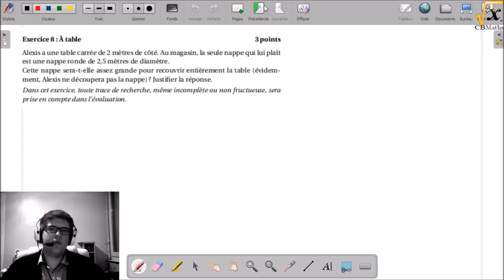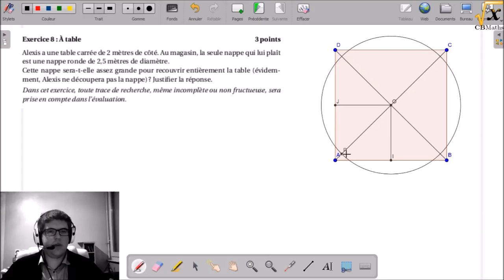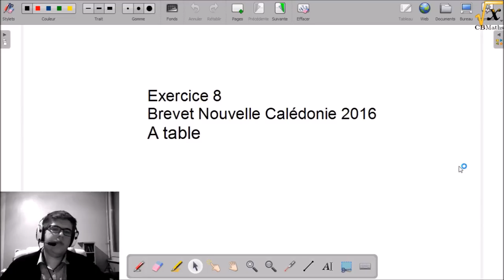A table ! | PrepaBrevet2017 #4-8